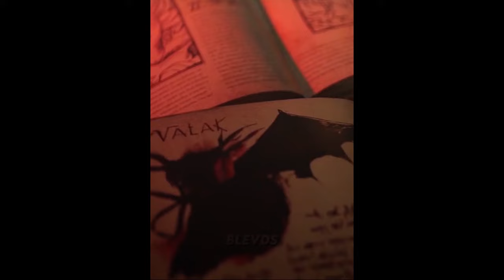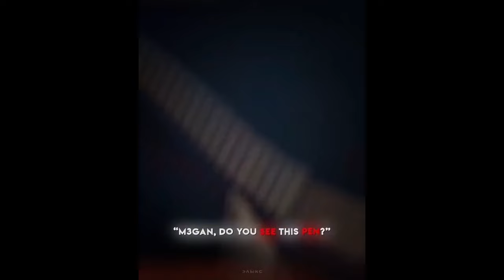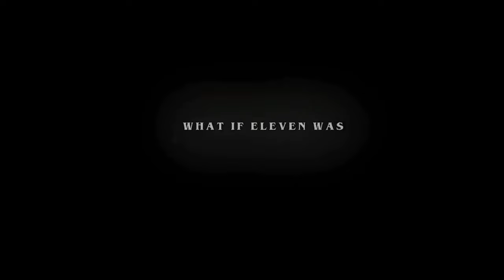halloween horror edits to watch on a halloween night #2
some will be muted due to copyright